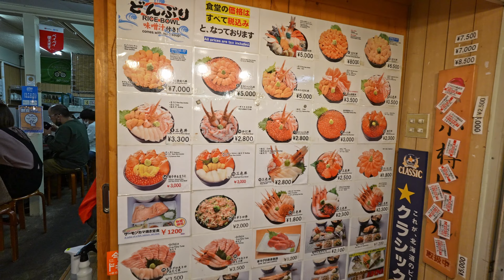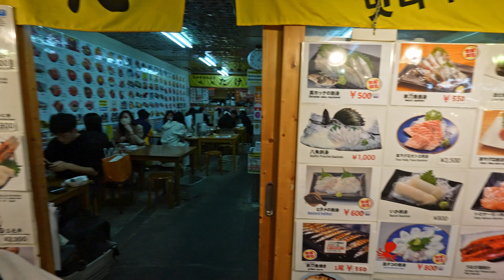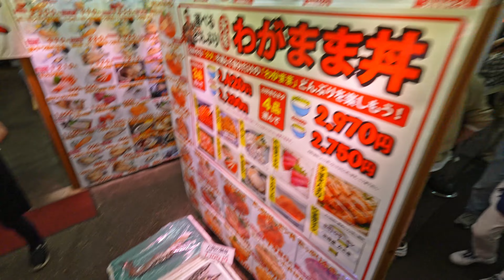Japanese seafood Paradise at Hokkaido's Otaru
►►► My equipment's ►►►

►IMPORTANT Note  !